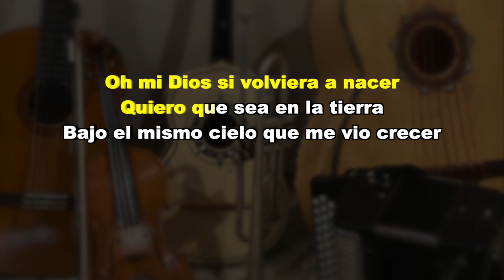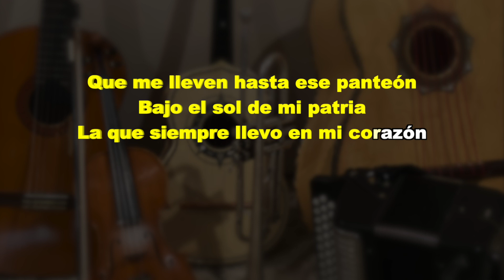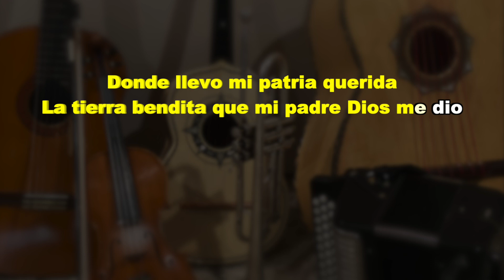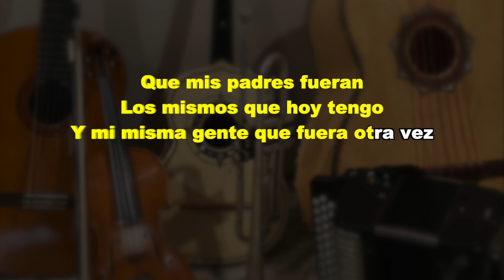Si Volviera A Nacer - Puro Mariachi Karaoke - Mariachi Internacional de Mexico de Francisco J. Jara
Este tema esta en "Sol /G"